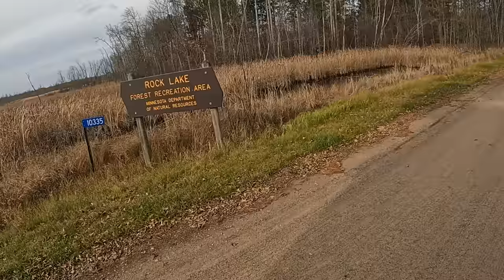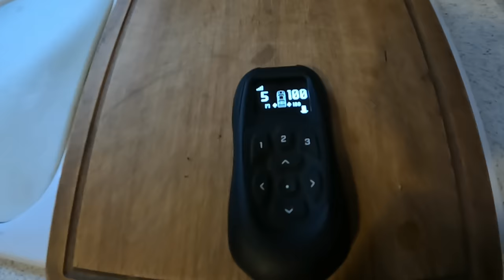Relaxing Campsite, Cooking over an Open Fire - Real Life Truck Camping.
This week, I set up camp at Rock Lake Campground. It's north of Pillsbury, Minnesota. Unfortunately, this week I said goodbye to my former father-in-law. I have known him for most of my life.  He has taught me so many lessons and will truly be missed. My girls are absolutely heartbroken with the loss of their grandpa. Although I have been divorced from his daughter for 12 years, we never lost the family connection.

 I was not going to make a video this week. I didn't think I would be in the right frame of mind to turn on the camera. Then, Saturday morning, before the service, I was talking with my former brother-in-law. (we have been best friends since elementary school) We reminisced about all the good times we had at Rock Lake. It was then that I realized the best way for me to honor the kid's grandpa would be to start a fire for him at one of his favorite campsites. He will truly be missed.

 I am truly humbled by the regular viewers. I am so thankful for the awesome group of people who watch my videos. Not for shock factor of an exaggerated thumbnail and title. But instead for the love of nature and ability experience through my eyes what a real weekend of camping looks like.
If you made it this far... I truly appreciate you.
-Kenny-